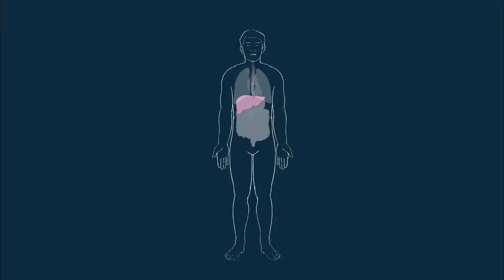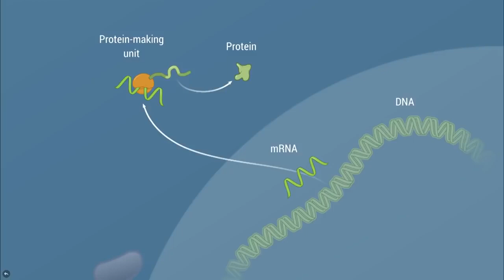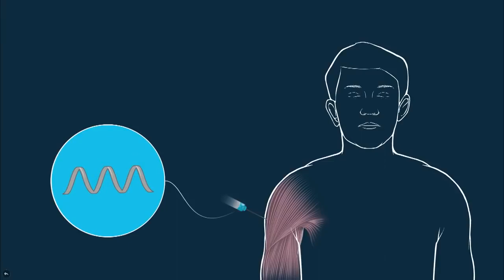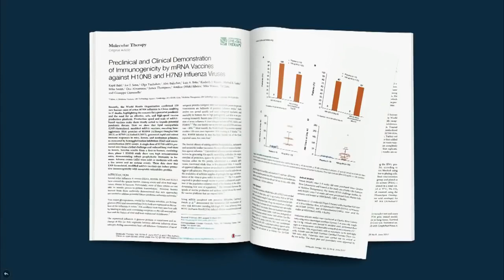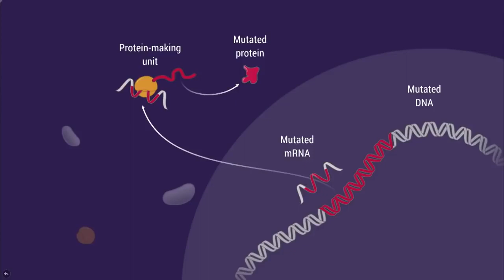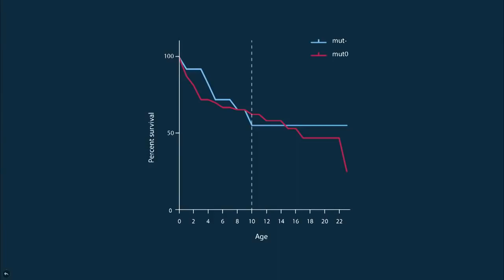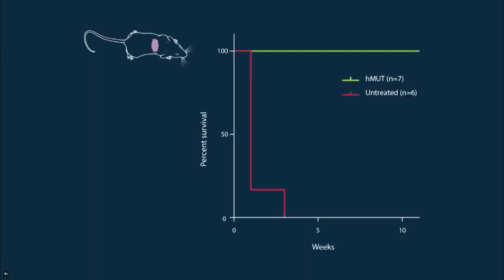Moderna Tal Zaks describes "hacking the Software of Life".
Moderna CEO Tal Zaks describes the mRNA technology that was first meant to treat cancer, he calls it “information therapy”. The Software of Life. Ted Talk 2017